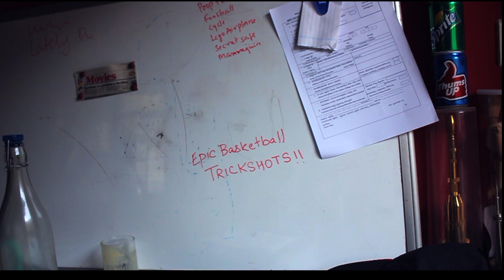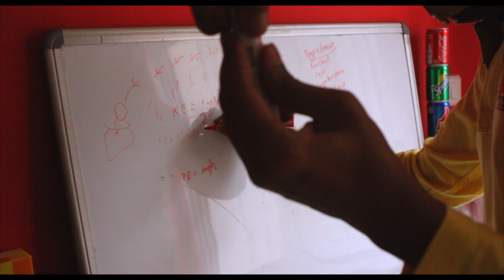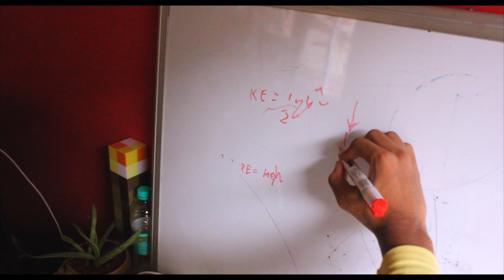EPIC BASKETBALL TRICKSHOTS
We're here to present to you some of the greatest BASKETBALL TRICKSHOTS ever performed. These shots defy gravity and break the laws of physics and are SUPER EPIC !! What was your favourite moment ?